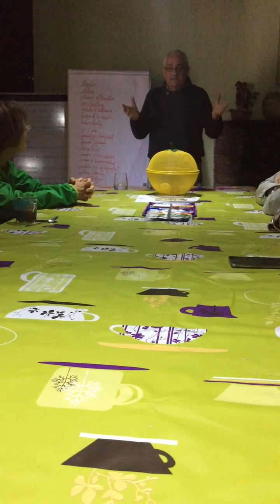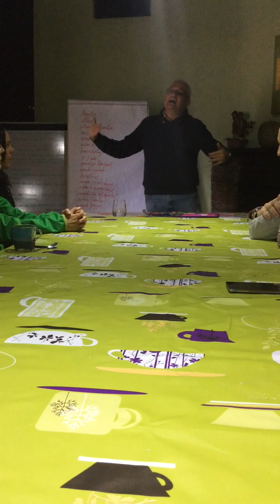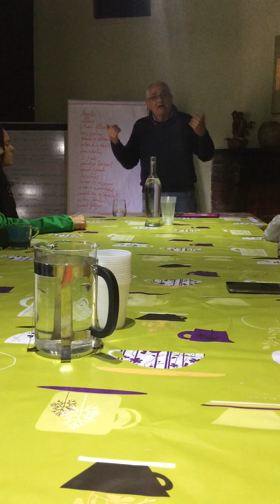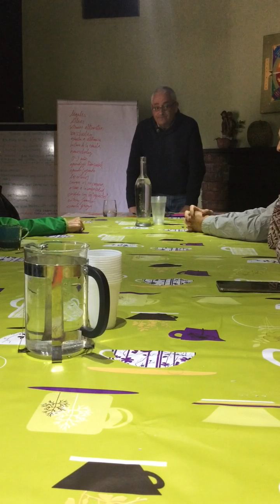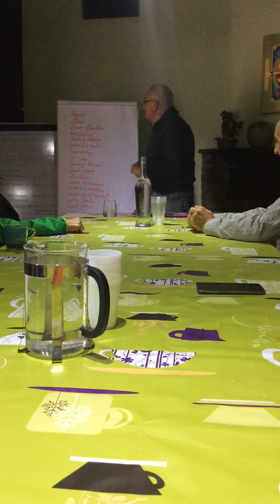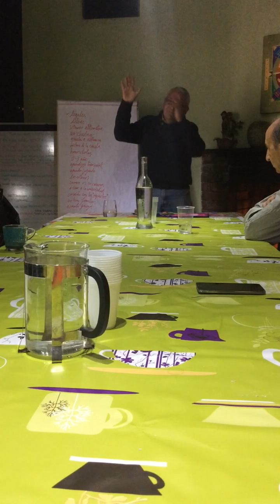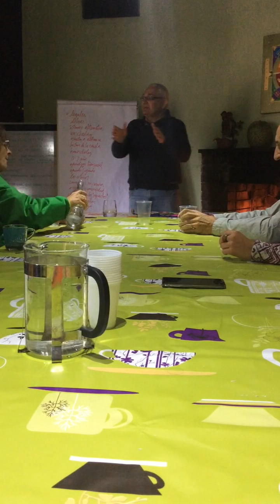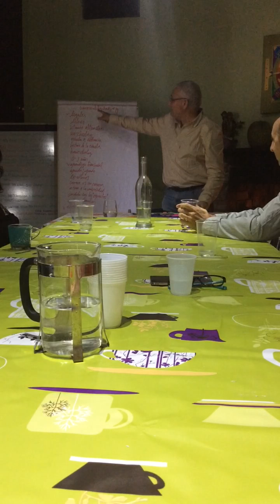Charla Homeschooling y aprendizaje transversal en Enoc